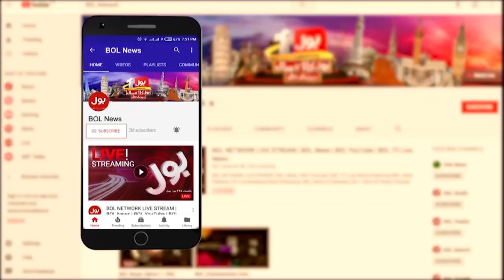Supply Of Pollution Free And Affordable Natural Bio Gas | Liberty Daharki Power Limited | BOL News